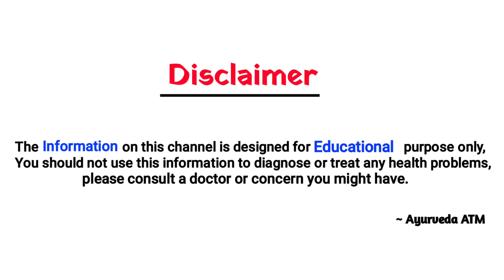दाद,खाज-खुजली,चर्म रोग कितना भी साल पुराना हो एक दिन में छुट्टी कर देगा Fungal Infection Treatment